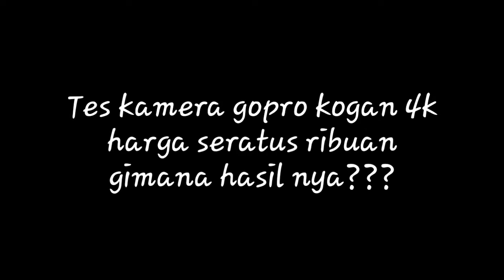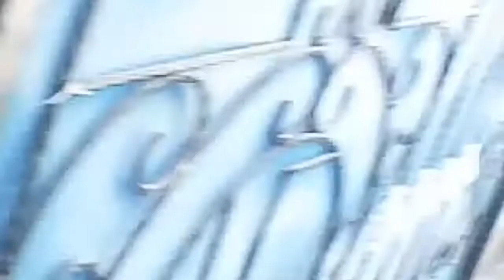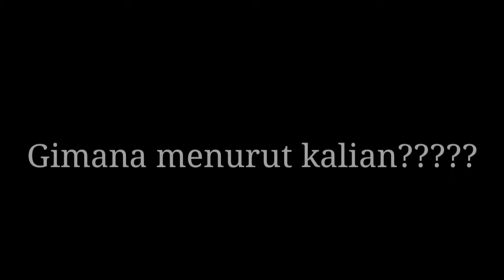kamera gopro kogan 4k. SUPER MURAH. Gimana hasilnya mengecewakan kah??????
Ngetes kamera kogan murah dan hasil juga sesuai dengan harga.